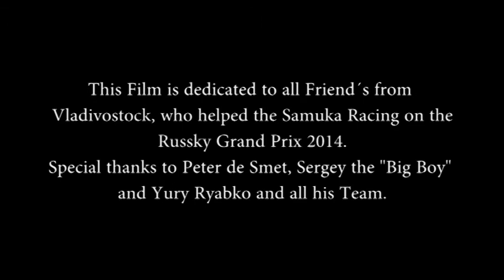Samuka Racing Vladivostock Russky Grand Prix 2014